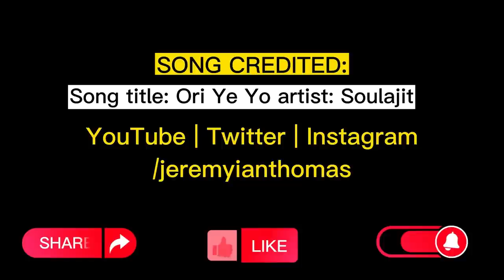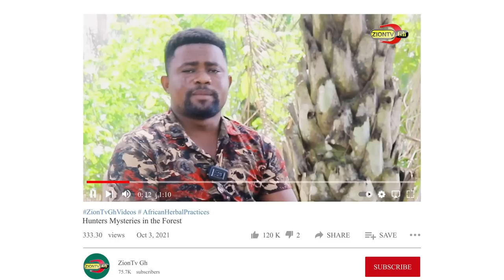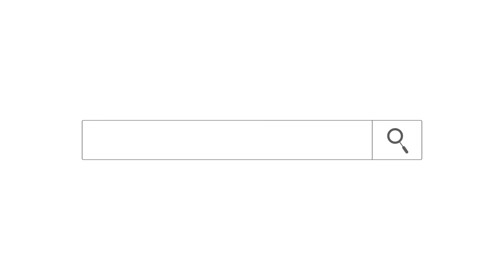Uncovering The Powers & Mysteries Behind Family Black Stools And Voodoo | Okuoba Nana on ZionTv Gh